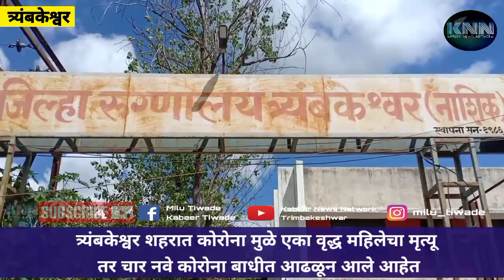त्र्यंबकेश्वर शहरात कोरोना मुळे एका वृद्ध महिलेचा मृत्यू तर चार नवे कोरोना बाधीत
दिनांक 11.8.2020 रोजी पाठवलेले 5 swab पैकी  त्र्यंबकेश्वर येथील 4  अहवाल positive
1 पुरूष 44 वर्ष. कैलास राजा नगर
1 पुरूष 20वर्ष कैलास राजा नगर
1 पुरूष 33वर्ष अंबिका टाॅवर
1स्त्री 65. निवॄत्तीनाथ चौक